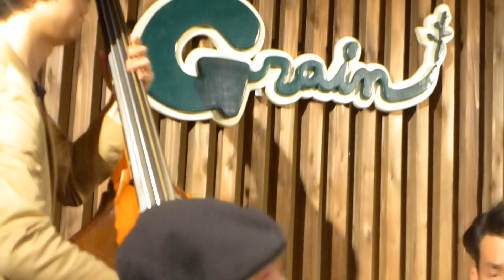Climax Rag - New Orleans Stompers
Recorded At The Grain Koenji Tokyo Japan, April 13th 2019.
Kato Shinichi tp & leader, Goto Masahiro cl, Endo Jyun p, Mita Makoto bj, Yanagidani Kei bs, Goto Tubasa ds.
Kawai daisuke tp & vo, Yoshii Tetuji ds.